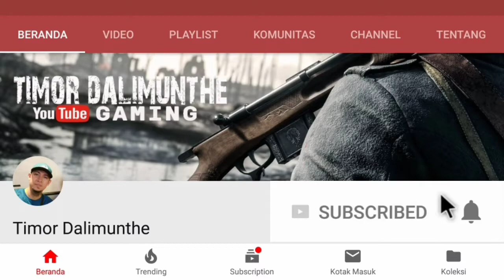Call Of Duty Black Ops 2||Part 12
Assalamualaikum

➞Jangan lupa Likes & Share ya :)
➞LIVE STREAMING SETIAP HARI!
PALING LAMBAT JAM 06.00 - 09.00 WIB

OS: Windows Vista SP2 or Windows 7 (Windows XP is unsupported)
Processor: Intel Core2 Duo E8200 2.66 GHz or AMD Phenom X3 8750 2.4 GHz or better
Memory: 32-bit OS: 2GB RAM or 64-bit OS: 4GB RAM
Graphics: NVIDIA GeForce 8800GT 512 MB or ATI Radeon HD 3870 512 MB or better
Mouse
Keyboard